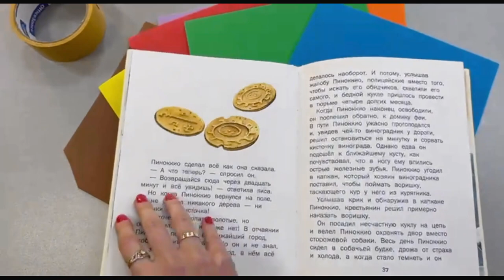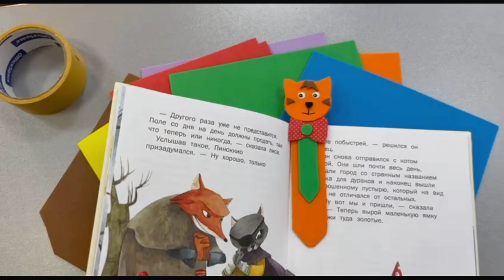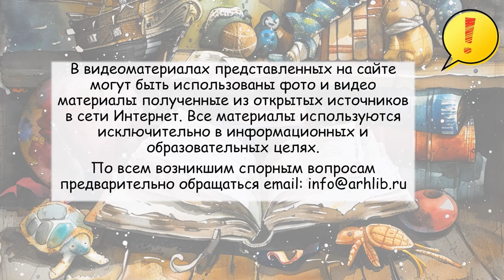Книжный кот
Сотрудники Библиотеки № 10 имени Фёдора Абрамова округа Варавино-Фактория показывают мастер-класс по изготовлению яркой и весёлой книжной закладки.